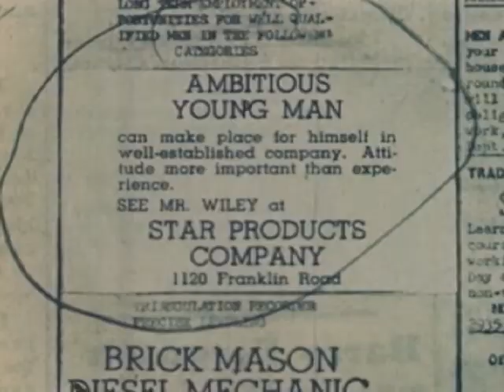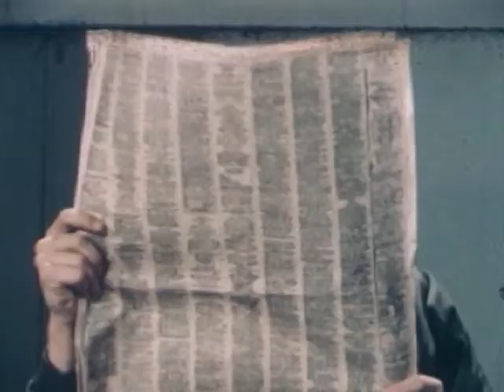Esquire Inc. - Coronet Magazine - How to Keep a Job - Social Guidance Film - 1949